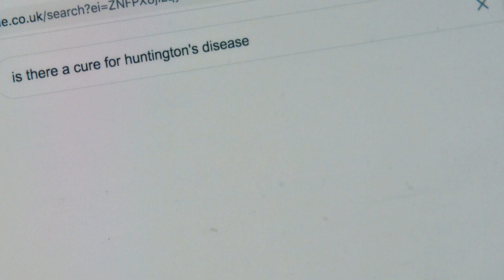One Gene, One Answer: Charlie’s Brave Journey | DNA Family Secrets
Charlie faces a life-changing moment as she undergoes genetic testing to find out if she carries the gene for Huntington’s disease - the same condition that affected her father. With her future and her children in mind, she bravely confronts the results, hoping for clarity and peace.

DNA Family Secrets S01 E01

Passionate about real-life stories? Discover the latest captivating documentaries on Banijay Documentaries! Your next eye-opening experience awaits. 🎬🌍

Millions are digging into their DNA - and discovering life-changing truths. DNA Family Secrets follows real people on a search for answers, using cutting-edge science to uncover hidden ancestry, lost relatives, and medical mysteries.

Think you know your family tree? Think again. 🧬 Explore the full DNA Family Secrets playlist for more emotional journeys, shocking discoveries, and untold truths. 🎥 And for more real-life family revelations, check out The Will: Family Secrets Revealed.

Welcome to Banijay Documentaries, where we bring you full-length documentaries and true stories from the world of medicine and beyond. Banijay Documentaries features real-life stories, top documentaries, and award-winning TV shows that captivate and inspire. Dive into the fascinating world of documentaries, with content from acclaimed series such as Hardcore Pawn and Animal Airport.

Love compelling documentaries? You'll be thrilled by the intense emergency action on Banijay Bluelight. Dive into our top picks for adrenaline-filled TV! 🚓🏥🔥

Ready to explore beyond documentaries? Dive deeper with Banijay’s diverse channels for thrilling adventures, gripping dramas, and more. Your journey across genres begins here! 🌍📺✨